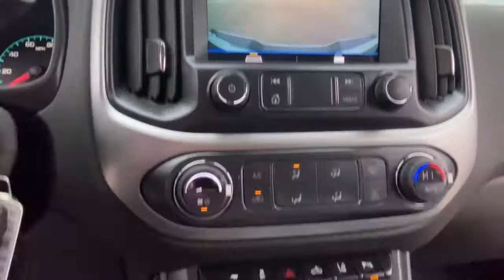2021 Chevrolet Colorado Lake Orion, Rochester, Oxford, Auburn Hills, Clarkston, MI 474721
Summit White New 2021 Chevrolet Colorado available in Lake Orion, Michigan at Wally Edgar Chevrolet. Servicing the Rochester, Oxford, Auburn Hills, Clarkston, MI area.

4WD V6 8-Speed Automatic 17/24 City/Highway MPGbrbrbr***GM vehicles will reflect Employee Pricing less current factory incentives. Special offers and incentives may apply based on eligibility. Pictures may not reflect actual vehicle. Posted miles may vary. Some options listed may be inaccurate due to VIN decoders. Some vehicles may have added accessories. See Dealer for details.*** Price includes: $500 - GM Military Cash Allowance Program. Exp. 01/03/2022